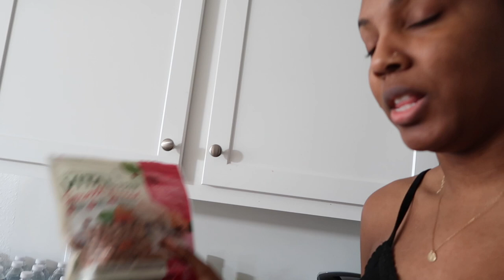NEW YORKIE PUPPY MORNING ROUTINE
Hey fam! Today I will be sharing with you my new yorkies puppy morning routine. Hope you guys enjoy :)

T.R.

instagram & twitter: @iamterikarenee

AMAZON FAVORITES:

What I use to film and edit:

Canon G7X Mark ll
Canon 80D